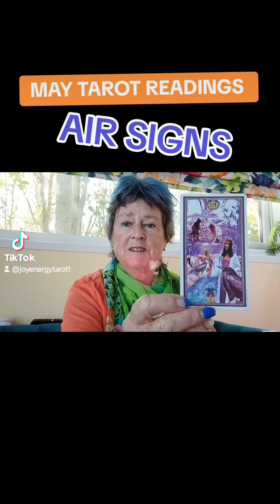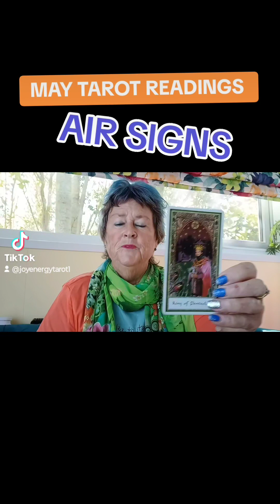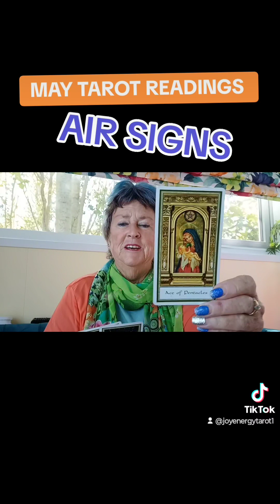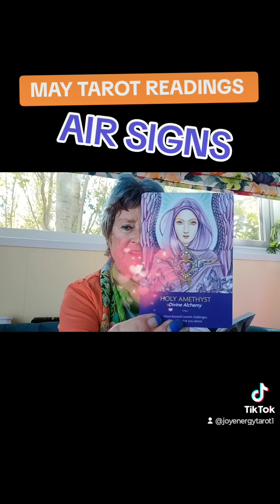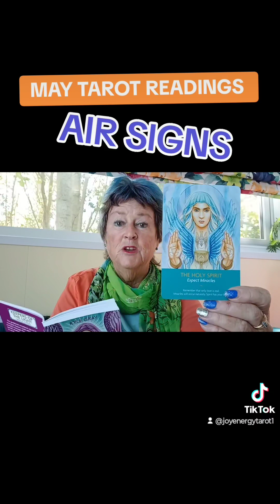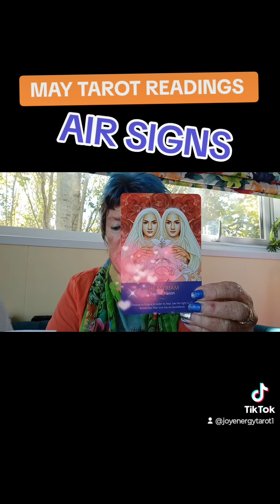💟 gemini libra aquarius 💟 MAY 2024 TAROT READINGS ⭐ ENDINGS & WISHES COMING TRUE ⭐may